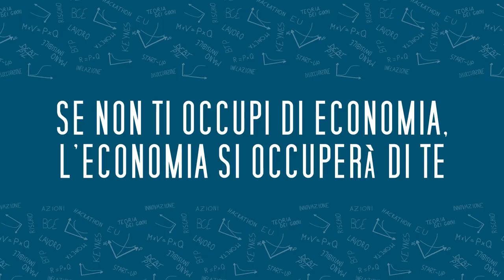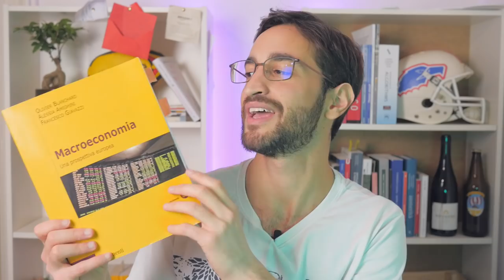ECONOMIA ALL'UNIVERSITA': come funziona?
- Storia dell'economia
- Matematica per l'economia
- Il libro dell'economia
- Il libro del business
- Economia aziendale
- Diritto privato